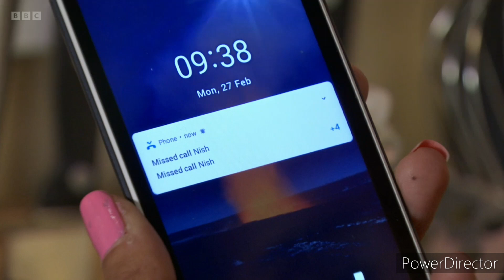EastEnders - Nish Paneser Confronts Suki Panesar | 27th February 2023 - Part 1